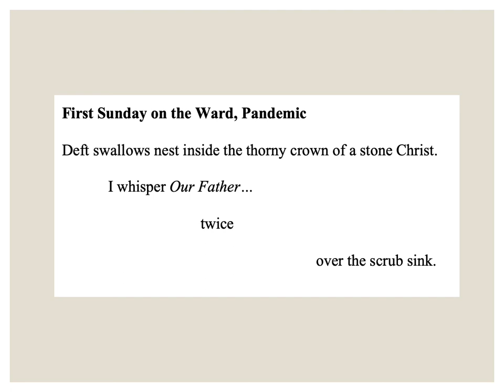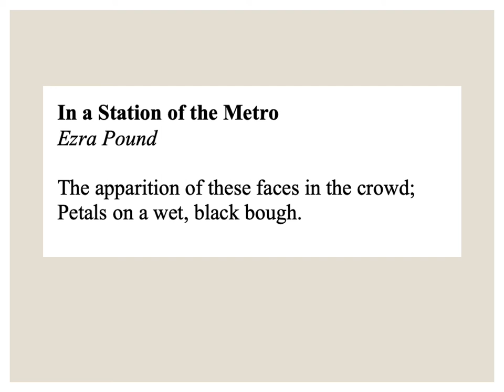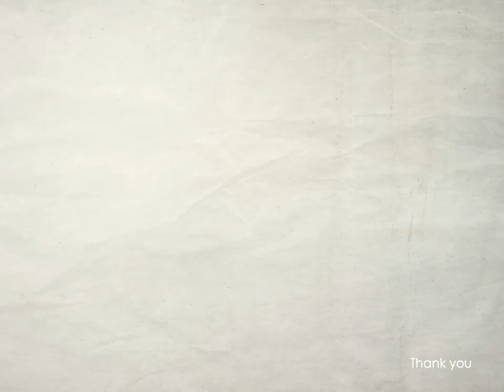Poetry & The Art of Ambiguity (by Stacy Nigliazzo)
Art is ambiguous and so is life. Is there value in acknowledging this? How does poetry fit in here? Lets talk about it...